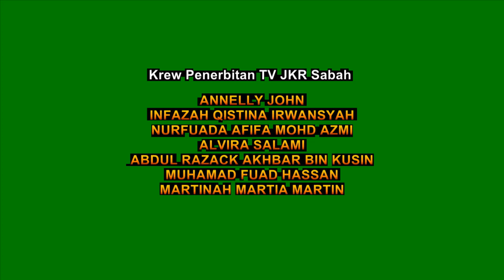Perutusan Tahun Baru 2021 - Pengarah JKR Sabah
Perutusan Tahun Baru 2021 oleh Pengarah Kerja Raya Sabah